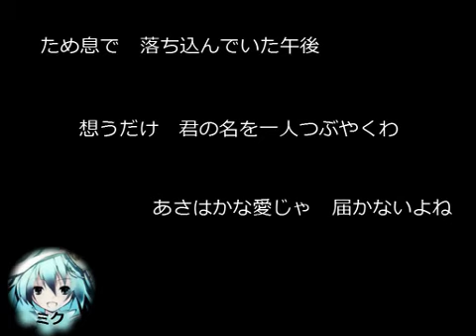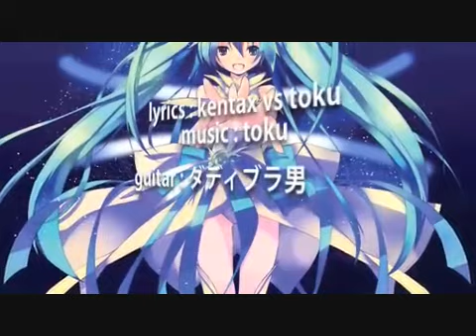『SPiCa』 【合唱】 Nico Chorus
There was a problem with the last video. I re-uploaded
Miku Sings with Nico Chorus. それは美しく行われる!!!